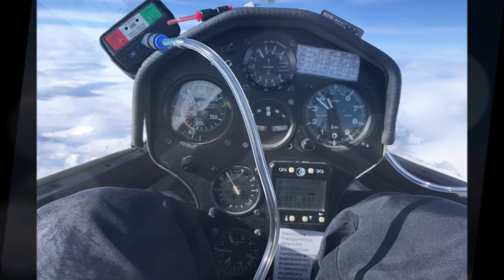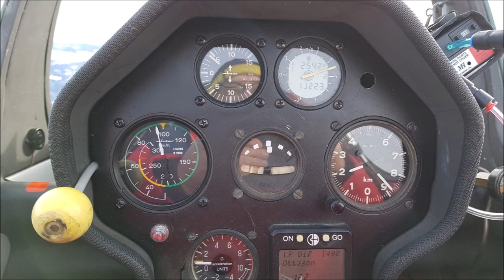Ottsjö Fjällflygläger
En dag på isen under Ottsjö fjällflygläger
Lite drönarbilder och videoklipp.
Har du aldrig varit där tveka inte bara åk!